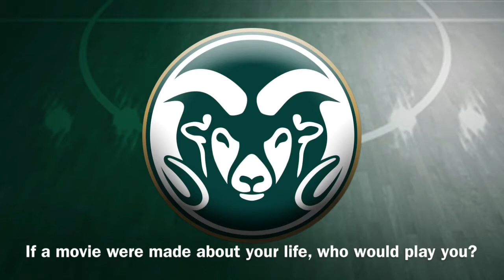2013-14 CSU Men's Basketball Countdown to Tipoff with J.J. Avila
2013-14 CSU Men's Basketball Countdown to Tipoff with junior forward J.J. Avila.